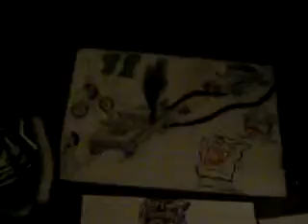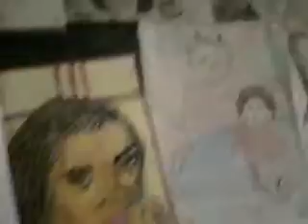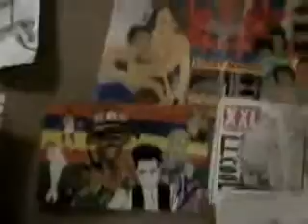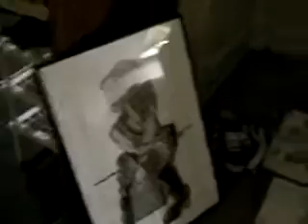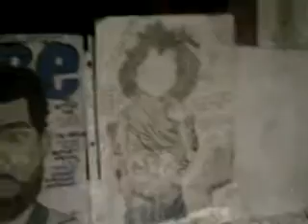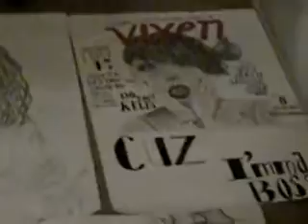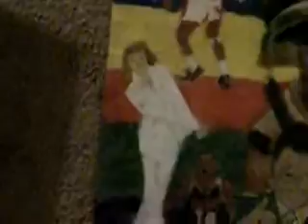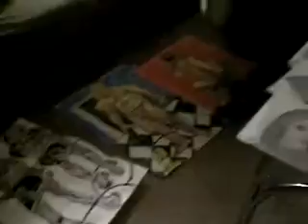AMERICA'S GOT TALENT_MFP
Just showing ya'll what I lve to do. Draw until my hand is hurting. Thats what i was blessed with so i use it to the best of my ability.